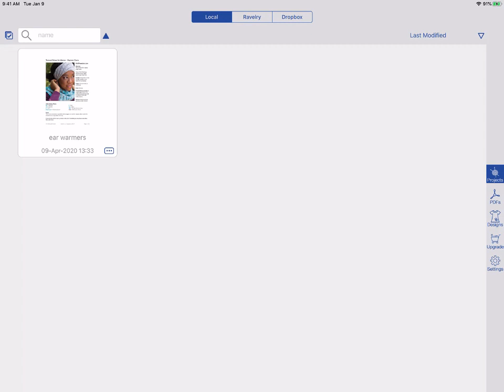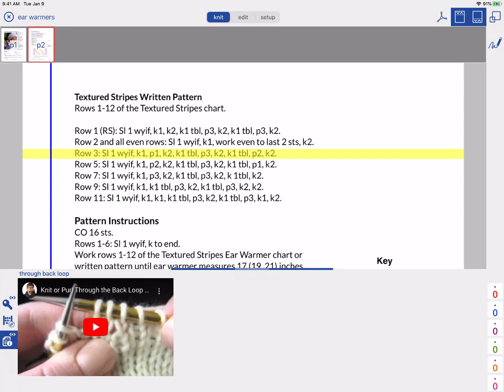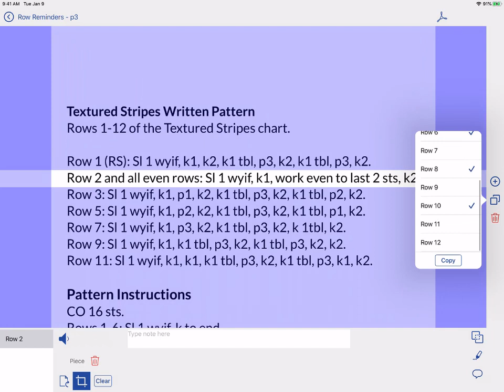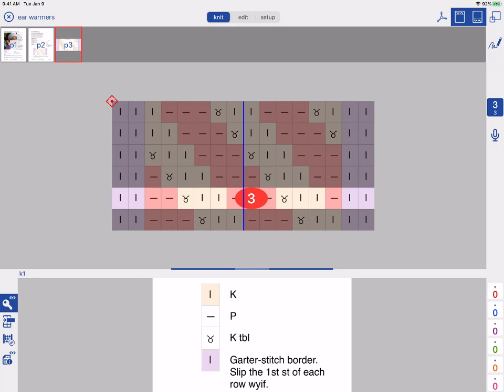[KnitFreedom] Demonstration Of knitCompanion Knitting Pattern App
We are thrilled to have knitCompanion creator Sally Holt here to tell you about her amazing app! In this demonstration video, she will take you through the main features of this sophisticated tool using a pattern from KnitFreedom as her example.

KnitCompanion is a pattern-tracking app for knitters and fiber artists, which is designed to help you keep track of where you are in the pattern as you knit. Even if you put your knitting down mid-row, the app can mark the point where you stopped for you.

It also helps you keep important reference material at your fingertips. You can easily pull up the key while you're knitting, even if it's on a different page. You can flip pages of the pattern within the app without losing your place. And you can link your favorite video tutorials for tricky stitches right into the app, so you can watch them in the app while you work the stitch.

The app has intelligent chart recognition, which means you can import the chart directly from your pattern. You then have a host of special features to help you navigate it, including reminders, one-tap markers, and magic markers (which help you count stitches).

Perhaps the most exciting feature of the app is its voice control function, which means you can track your place in the pattern without ever having to put down your needles.

KnitCompanion even connects to Ravelry, so you can easily import your patterns and view them within the app.